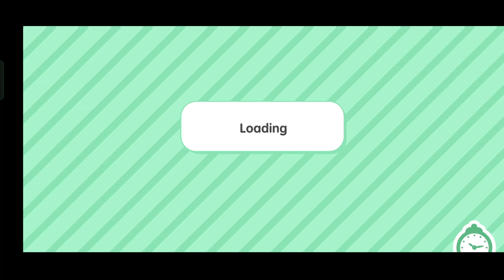CLAIM FREE NEW 5 STAR HOTEL ! Toca Boca Secrets and Hacks - Toca Life World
HURRY ITS FREE! Toca Boca Secrets and Hacks -Toca Life World